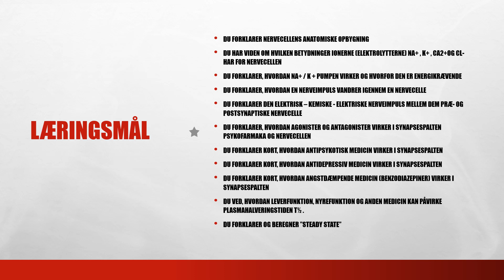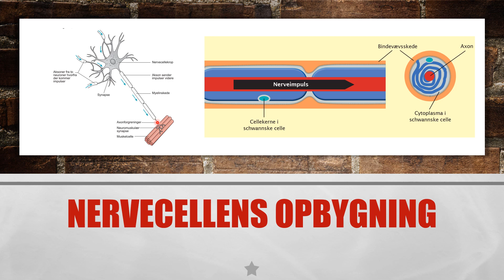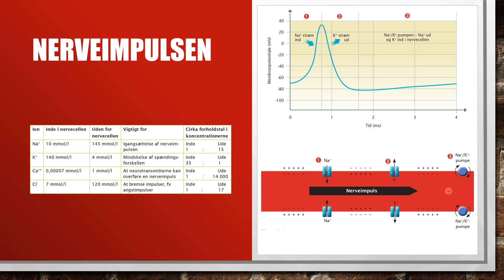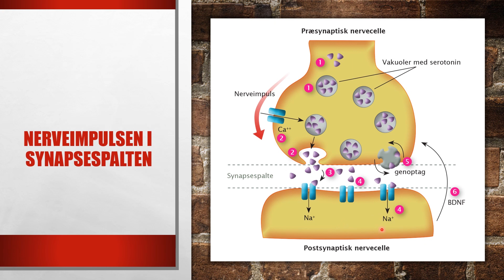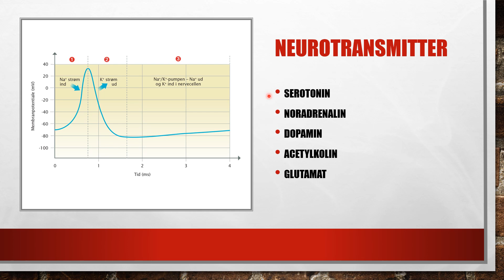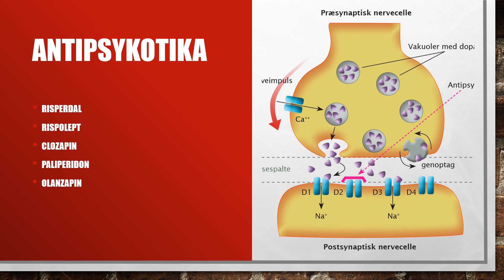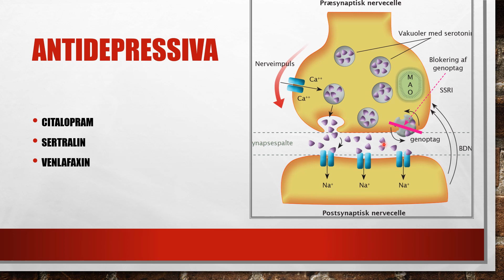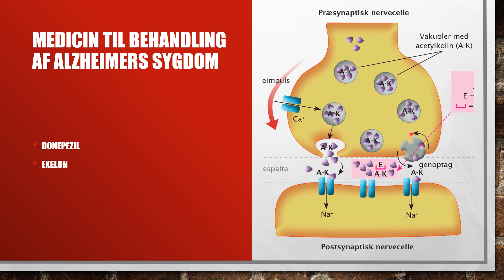Nervecellen og psykofarmaka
Naturfag på SSA uddannelsen